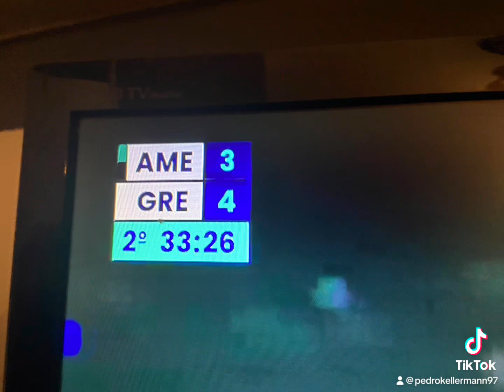Vamo vamo tricolor